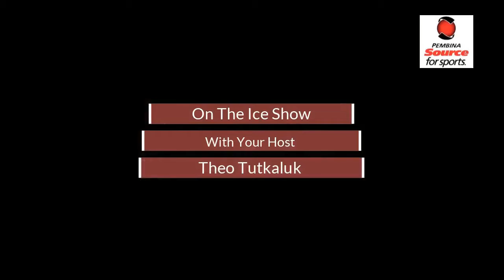On the Ice show with Nipissing University Lakers Jessie Pettinger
Goaltender Jessie Pettinger joins me On the Ice. We discuss her beginnings of goaltending in Dryden not Winnipeg and how she found her skates inside the blue paint. Jessie explains why she made the move to a new university and how she needs and looks for the next challenge with the Lakers. We talk a little off the ice as well!
Nipissing University Lakers
Theo M Tutkaluk
Thunder Bay Kings AAA Hockey
ASTV - Always free to watch - Broadcasts and TV Shows